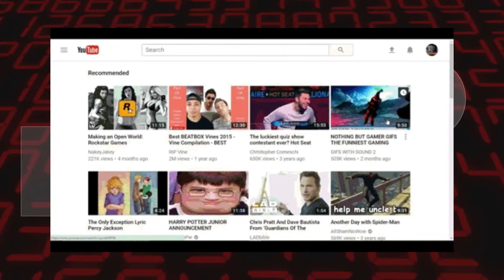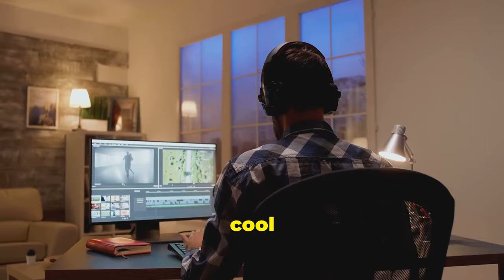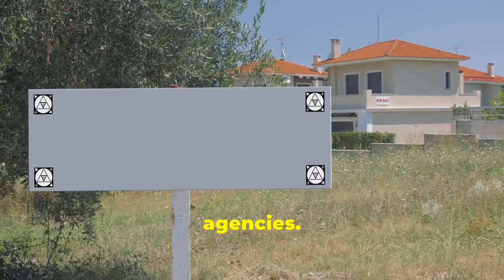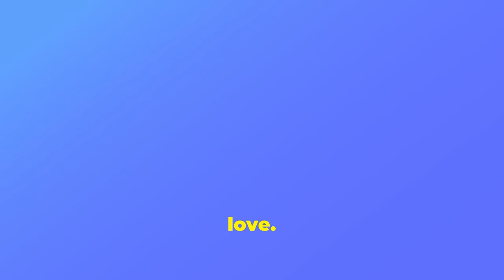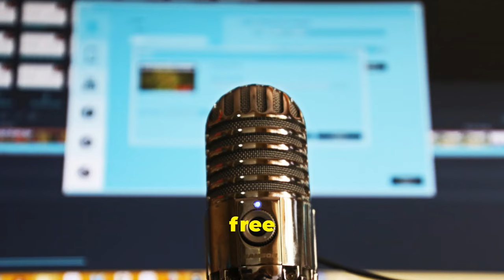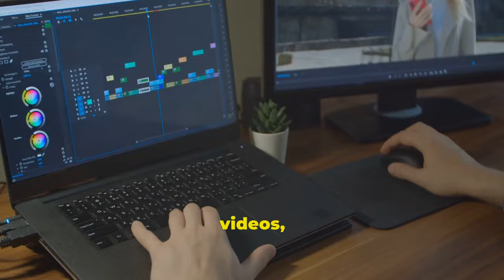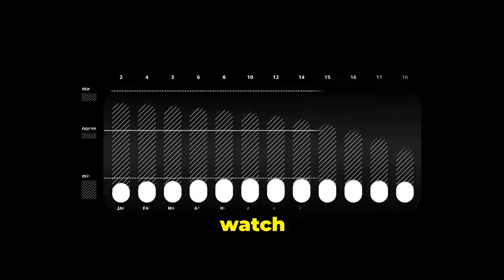10 Faceless YouTube Channel Ideas for Cash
Looking to start a successful YouTube channel without showing your face? In this video, we present the top 10 faceless YouTube channel ideas that have the potential to earn you big money. Whether you're into gaming, ASMR, unboxing, or educational content, we've got you covered with profitable ideas that can help you build a successful channel. Tune in to discover the best faceless YouTube channel ideas to start for big money!

CHAPTERS
00:00:00 Intro
00:01:02 Compilation Central!
00:03:02 Chill Beats and Big Bucks!
00:05:45 Virtual Real Estate Tycoon!
00:06:23 The Faceless Product Pro!
00:08:12 The Anonymous Expert!
00:08:47 The Whispering Storyteller!
00:09:22 The News Ninja!
00:10:17 Paws for Success!
00:10:52 ASMR Empire!
00:11:26 The Unseen Gamer!
00:12:20 Outro